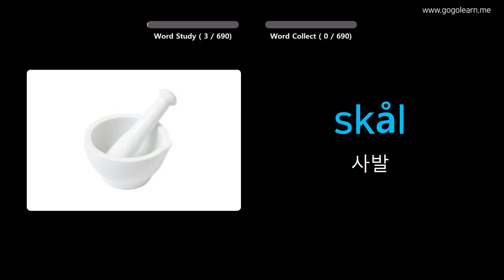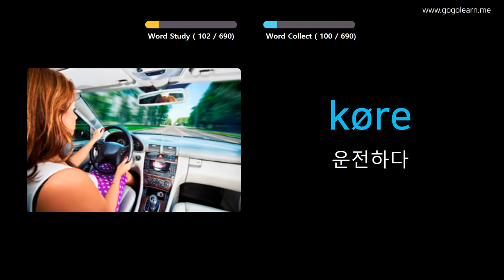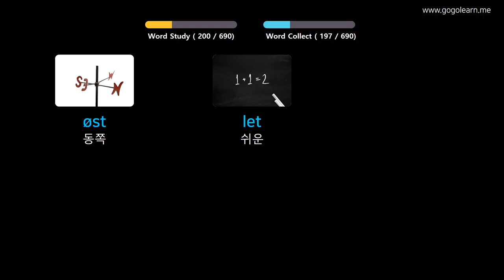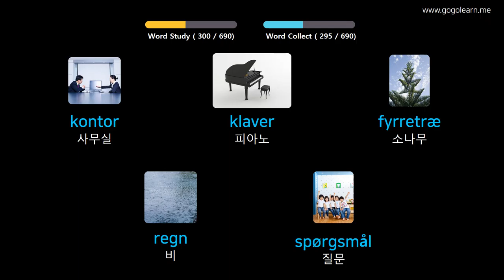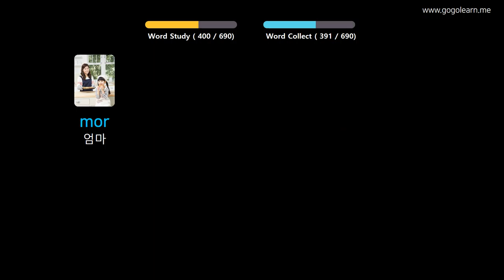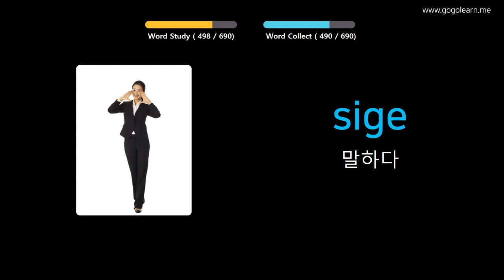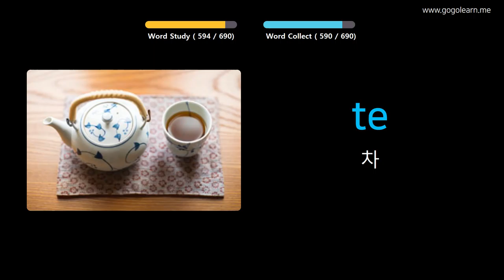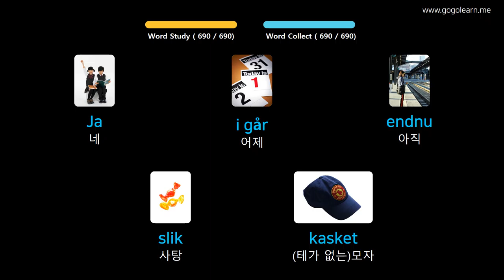사진을 통해 덴마크어 를 배우세요 |덴마크어어휘 키즈 | Golearn